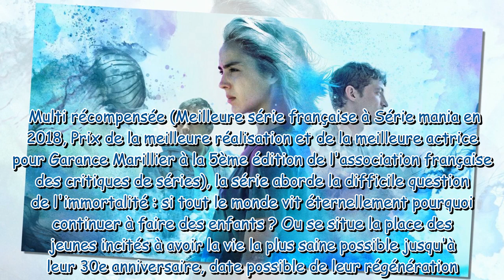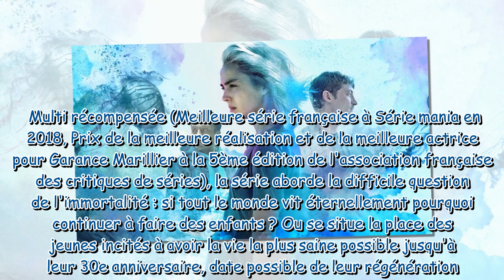Netflix cette série d'anticipation à découvrir d'urgence ce jeudi